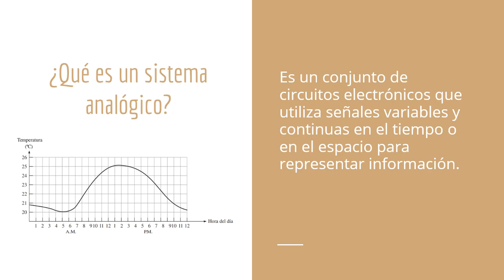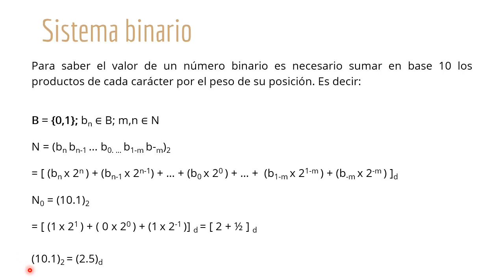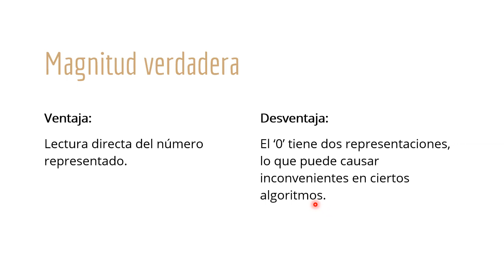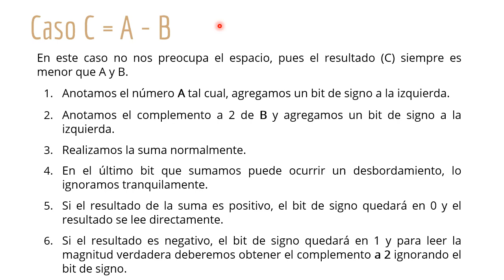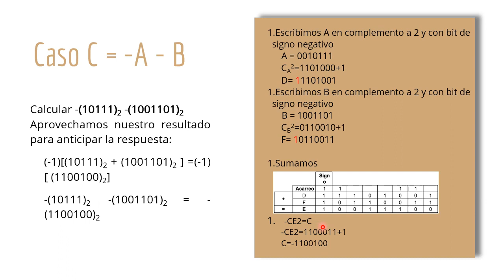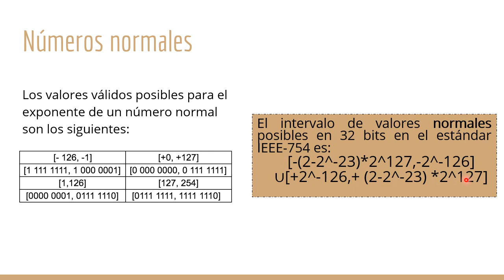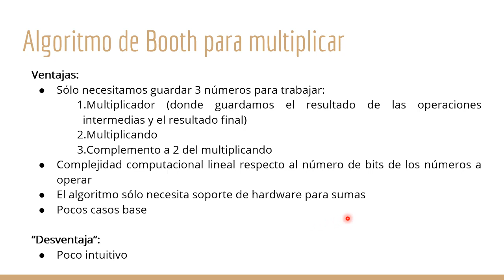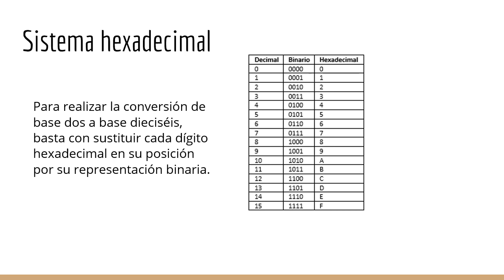Aritmetica Binaria (Corregido)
Exposición realizada por el alumno Gerardo Torres, semestre 2024-2. Versión "corregida y aumentada".